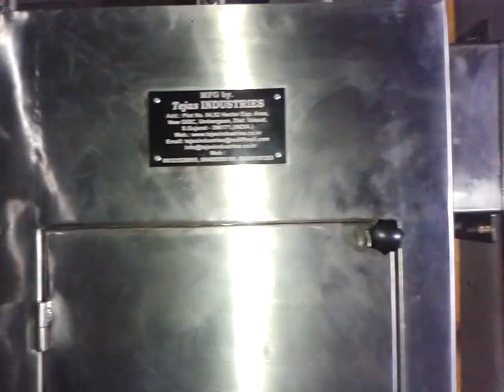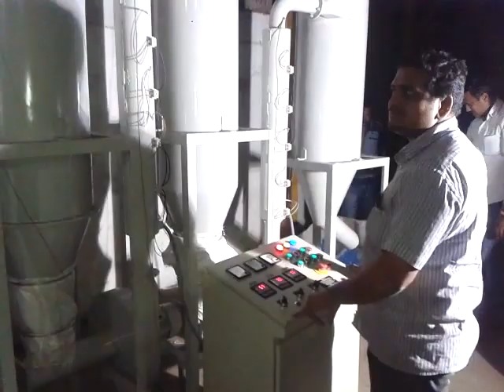Spin dryer for plastic recycling (Tejas Industries)